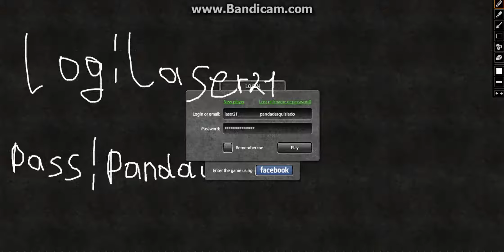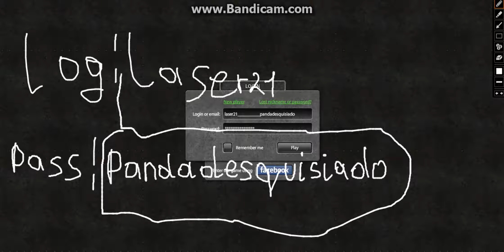Tanki online free account 2017 #27